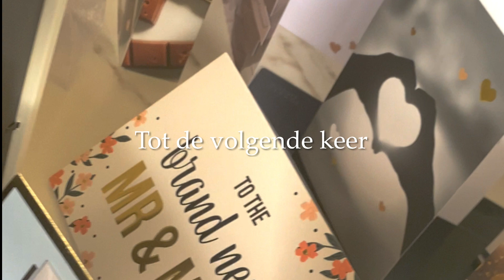Deel 8 | 2023 Juni - augustus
Een kijkje in ons klusleven :)
Deze periode waren de laatste loodjes. Elke dag, elke avond klussen tot laat in de avond. Maar de deadline is gehaald! Kijk hoe wij geploeterd hebben om ons huis klaar te hebben voor de grote trouwdag :)
Vergeet de kwaliteit niet op HD te zetten!